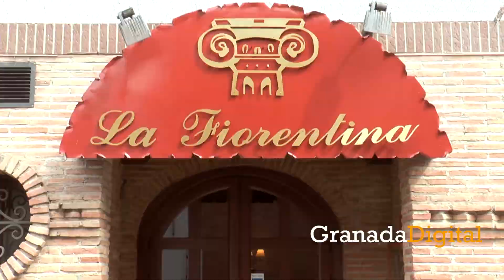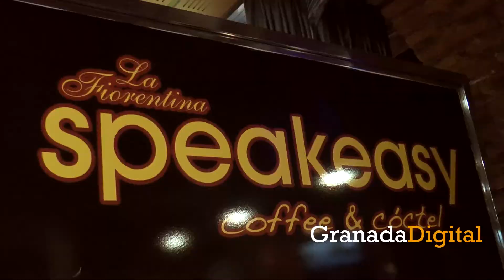Restaurantes 2.0: La Fiorentina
El Restaurante la Fiorentina ofrece una variedad de productos para toda la familia y a cualquier hora del día.
Visítalos en su lugar original en Maracena.